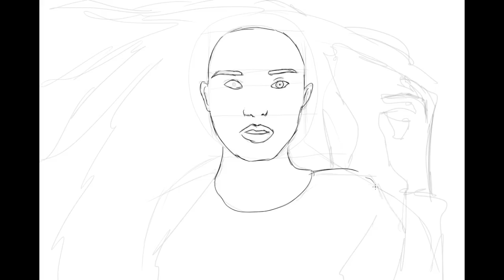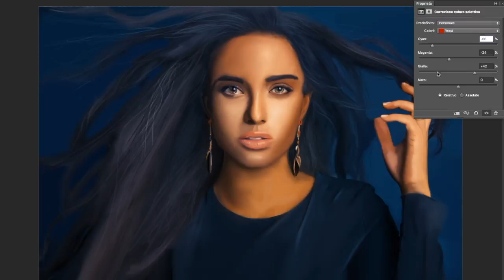Speed Painting-Beautiful woman with long shine hair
I drew this girl on Wacom Cintiq 22 HD touch